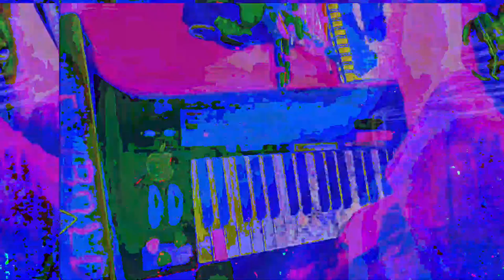[EPILEPSY WARNING] Movie 23 05 19 11h19m23s